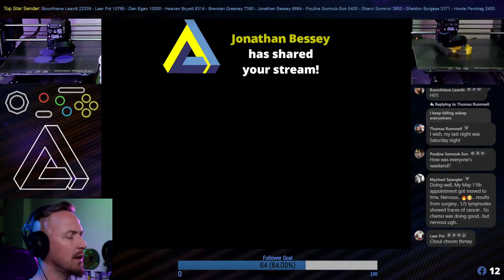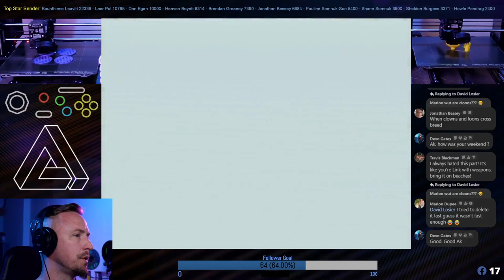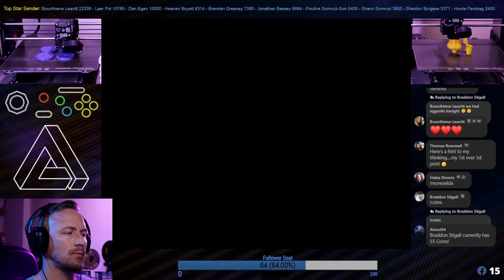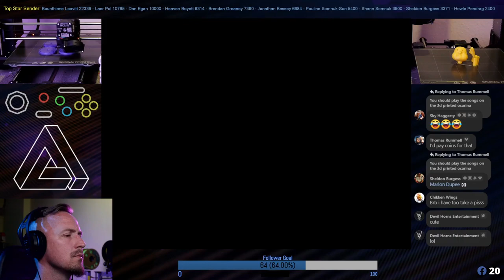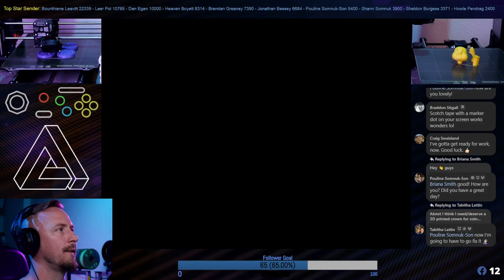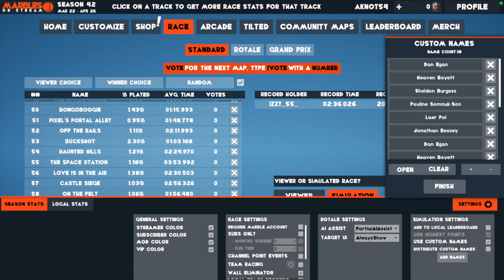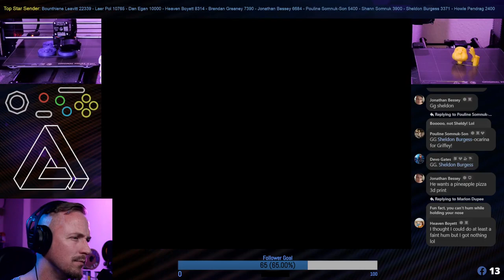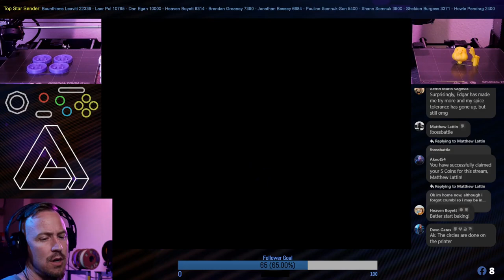Live Stream - Legend of Zelda Ocarina of Time - Part 9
Embark on a timeless adventure with us as we dive into the legendary world of "The Legend of Zelda: Ocarina of Time." Join us as we explore the vast lands of Hyrule, solve intricate puzzles, wield the power of the Master Sword, and confront the forces of evil. Get ready for unforgettable moments, iconic characters, and a captivating story that has captivated gamers for generations. Whether you're a long-time fan or new to the series, this gameplay series is sure to delight and inspire. Join us as we relive the magic of "Zelda: Ocarina of Time" and embark on an epic journey filled with heroism, discovery, and adventure.

Subscribe to our channel and join us on an unforgettable adventure as we unravel the secrets and unlock the true potential of the iconic Master Sword in "Unveiling Hyrule's Legend: Ocarina of Time Gameplay." Uncover the secrets, embrace the captivating storyline, and witness the magic unfold in this timeless Zelda classic.